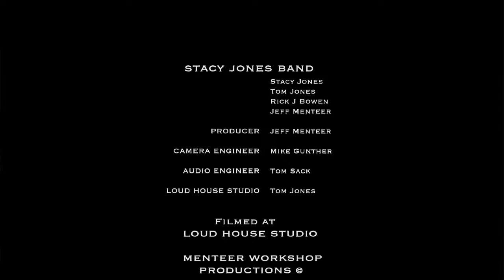Stacy Jones Band - Friday Night Fun!